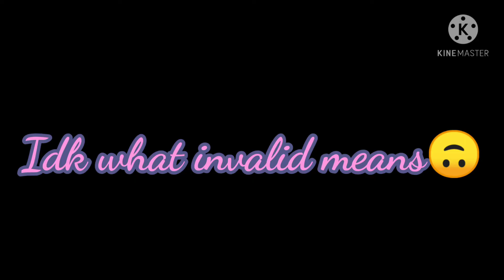This is why I can't create a discount account and a costume thumbnail| And thank you for 14 Subs 😊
Hi (･ω･)つ⊂(･ω･)